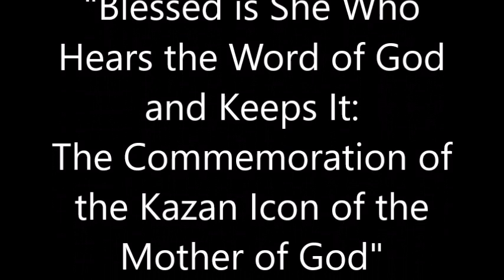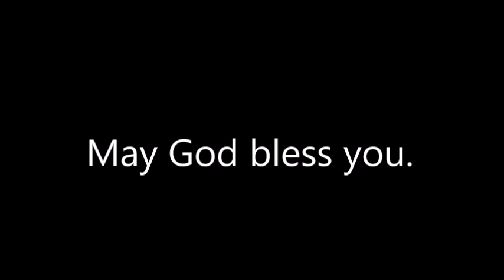Blessed is She Who Hears the Word of God and Keeps It - Kazan Mother of God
Blessed is She Who Hears the Word of God and Keeps It:
The Commemoration of the Kazan Icon of the Mother of God

A Sermon by Fr John Boddecker

Sts. Theodore Russian Orthodox Church
Williamsville, New York

Twenty-Third Sunday after Pentecost